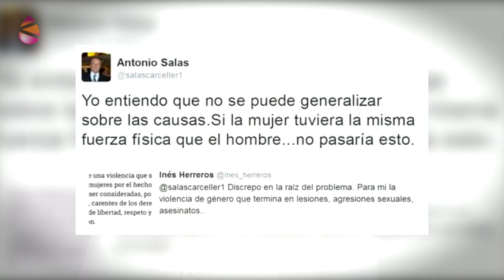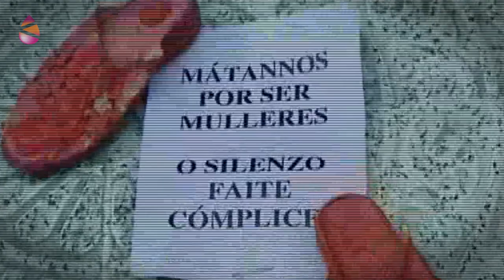Ojo con los Medios - Purplewashing y emergencia feminista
Es larga la lucha por un periodismo que supere esquemas tradicionales –pero muy arraigados- de mujeres invisibilizadas, ridiculizadas o cosificadas. Y que aporte claridad informativa: porque las mujeres no “morimos”, somos asesinadas. No somos drogadas para “tener relaciones sexuales”, sino para ser violadas.